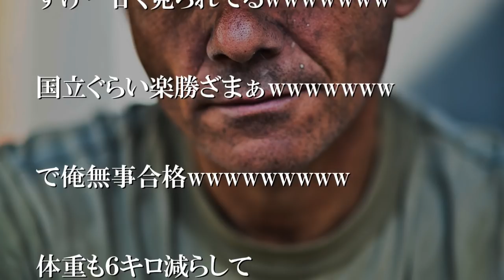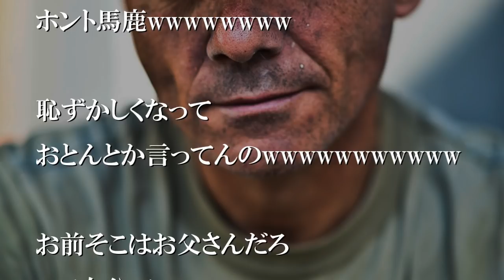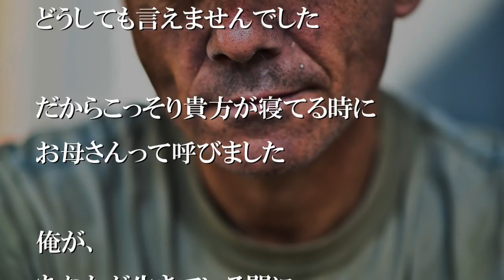養父におとんって言ってやった。泣いてやんの。そして俺も泣いた。【感動する話】